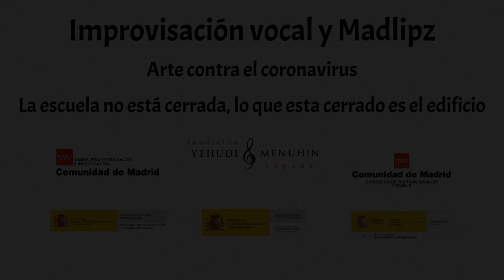Improvisación vocal y Madlipz. Tutorial. Arte contra el coronavirus. Madrid